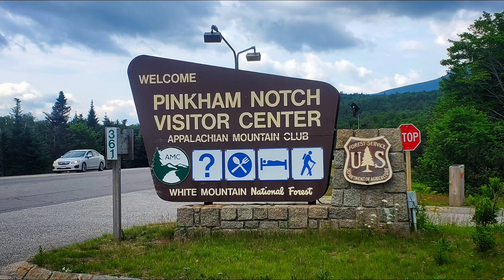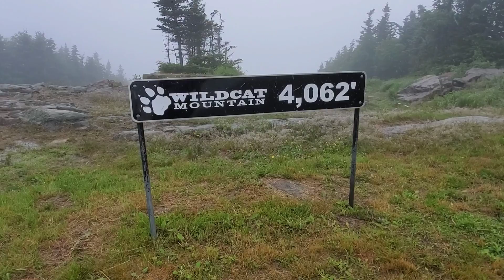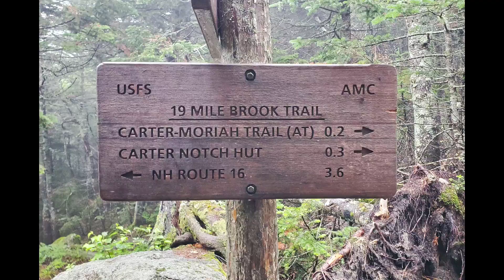Days 131 to 134, Appalachian Trail Thru Hike 2021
Days 131 to 134 of my Appalachian Trail 2021 NOBO thru hike.